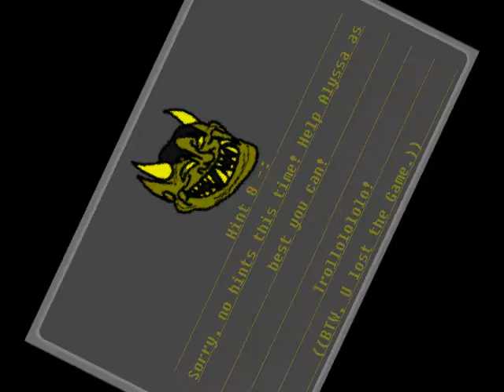Clock Tower 2: Bates Gets Trolled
At least he takes it all in stride.